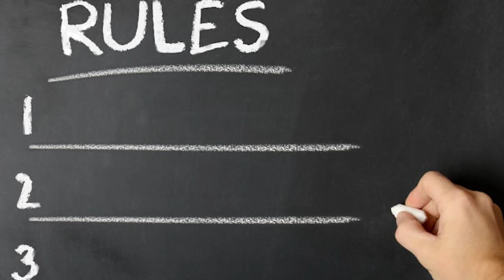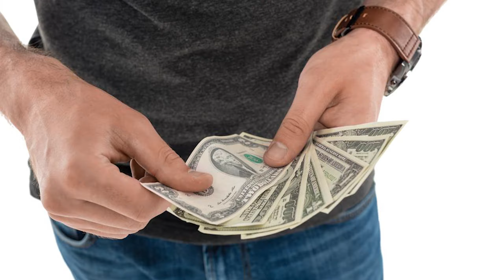Sadece ATLI OKÇU'dan Oluşan Bir Ordu BANNERLORD'da Ne Kadar Güçlü ?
Merhaba dostlar! Bu videoda, Mount & Blade II: Bannerlord oyununda sadece atlı okçular kullanarak dünyayı ele geçirme maceramı paylaşacağım. Bannerlord'da eşi benzeri olmayan bir strateji deneyimi yaşadık ve sonuç gerçekten muhteşemdi!

Neleri Bekleyebilirsiniz:

İlk adımdan itibaren sadece atlı okçularla oyunu başlatıyoruz.
Atlı okçuların gücünü ve esnekliğini en iyi nasıl kullanabileceğimizi keşfettik.
Düşmanlarımıza karşı çeşitli taktikler geliştirdik ve savaşlarda ustalaştık.
Krallık kurma ve genişletme hedefimize adım adım yaklaştık.
Bannerlord Maceramıza Katılın:

Bu videoyu izlerken, atlı okçaların ne kadar etkileyici bir güç olduğunu göreceksiniz. Bannerlord dünyasında sadece atlı okçular kullanarak nasıl zafer elde edebileceğinizi öğrenmek için bize katılın!

00:00 Giriş
00:35 Ordu Kurmak
03:59 Krallık Lordu
08:20 Kuşatma
14:04 Son

Unutmayın:

Her zaman destekleriniz için teşekkür ederiz! Yorumlarınızı ve önerilerinizi bekliyoruz. Eğer bu tür içerikleri daha fazla görmek istiyorsanız, beğenmeyi, paylaşmayı ve bildirimleri açmayı unutmayın.

Teşekkürler ve İyi Seyirler!

Eğer bu kanal hoşuna gidiyorsa desteklemek istiyorsan ve Ayrıcalıklardan yararlanmak için bu kanala katılabilirsin: